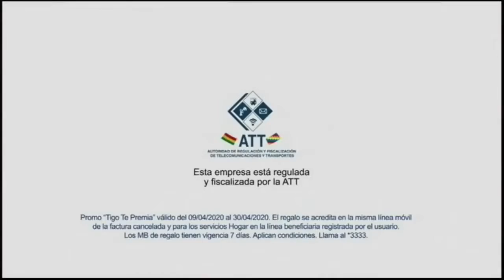Tanda Comercial/Fragmentos ATB 📺 (Bolivia, 20/04/2020 📅) (Parte 6/6)